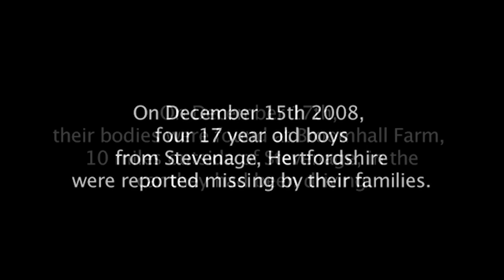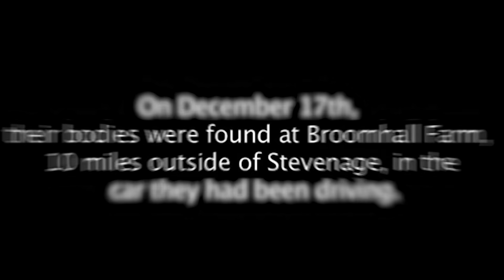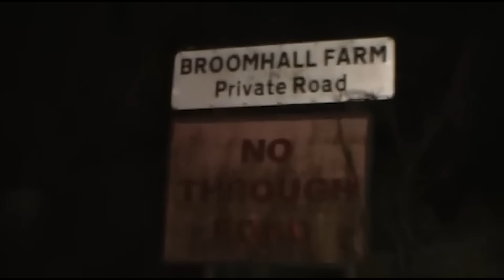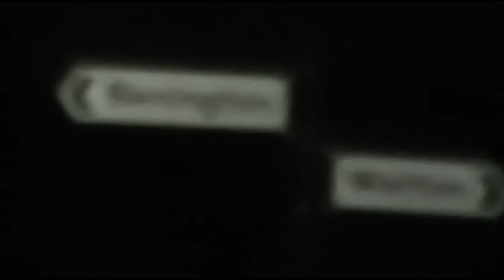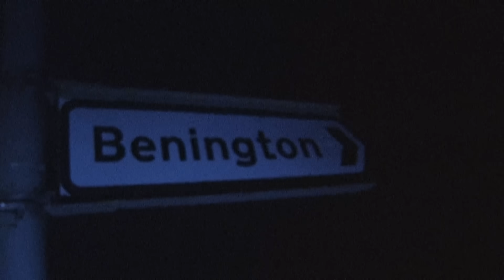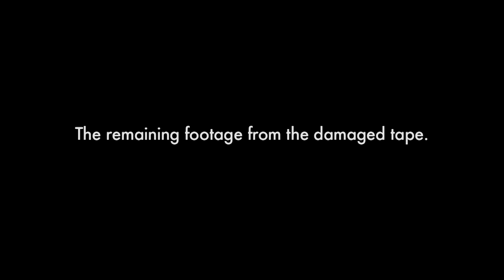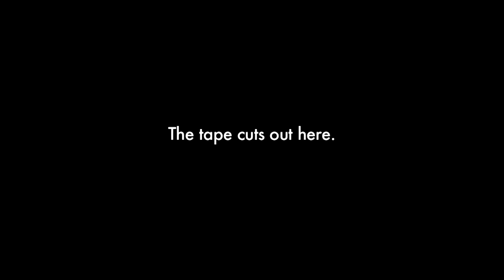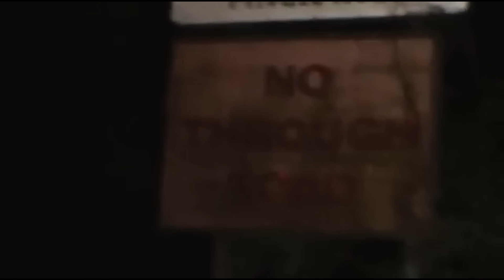La angustiante situación que vivieron 4 personas antes de 𝒎𝒐𝒓𝒊𝒓 | No Through Road | Analog horror